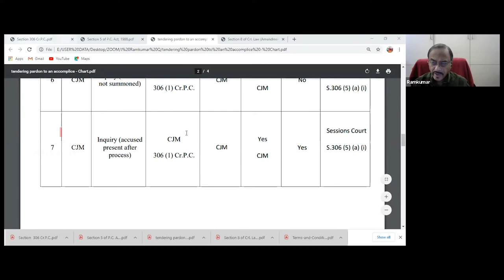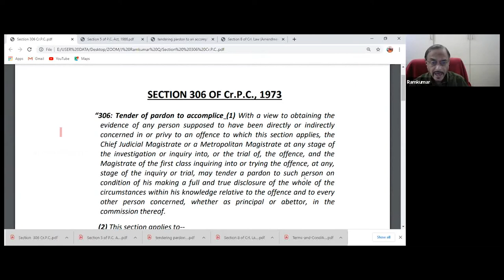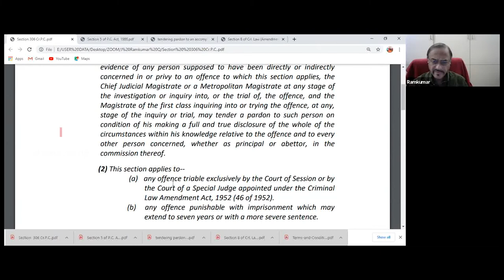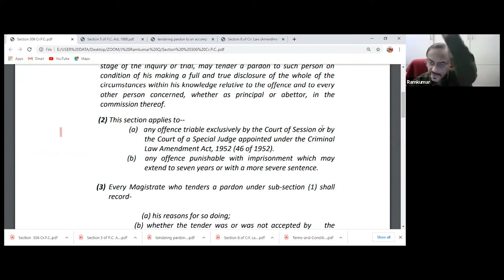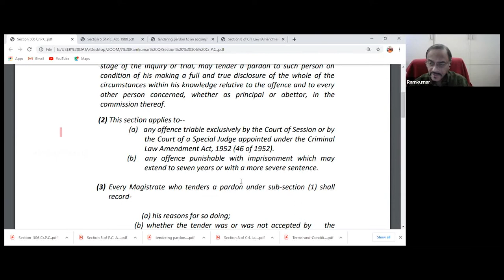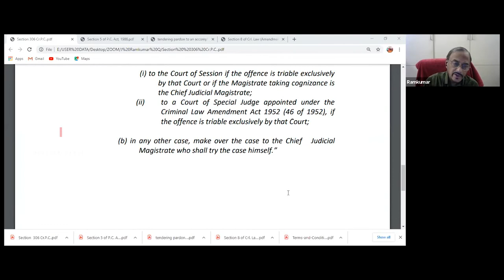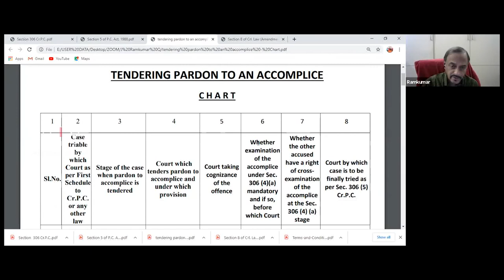Extent of the Power of a Special Judge under the Prevention of Corruption Act to Tender Pardon to...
Topic: "Role of Negotiation in Effective Conflict Resolution"

Speaker -Justice V Ramkumar, Former Judge, High Court of Kerala.

| Webinar @Zoom held on october 05, 2020, 03:30 PM India |